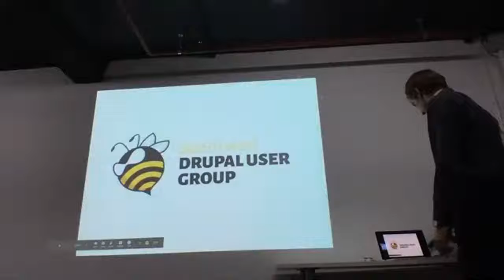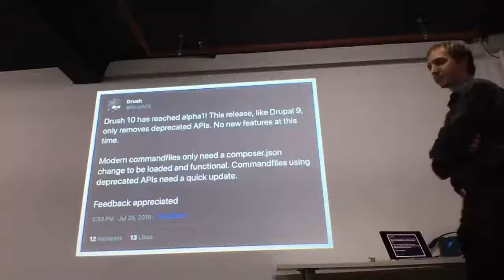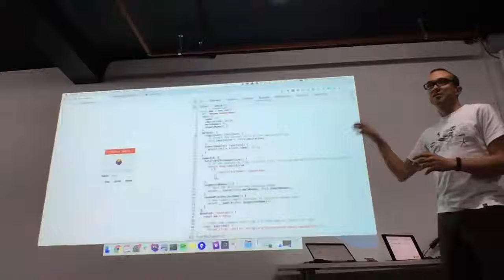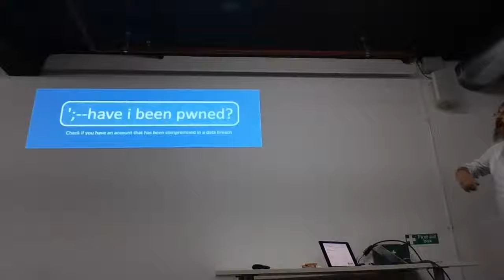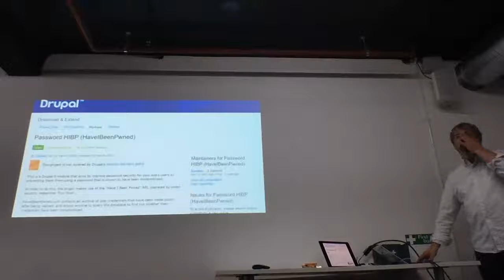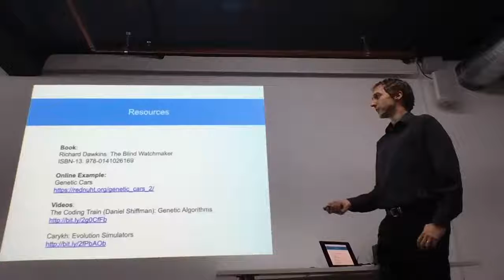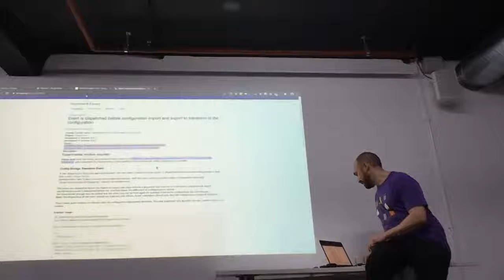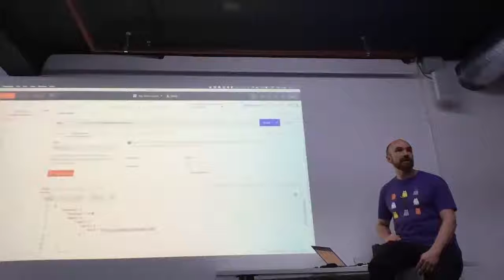NWDUG August 2019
Lightning talks at NWDUG!